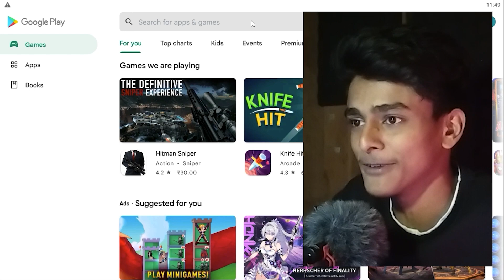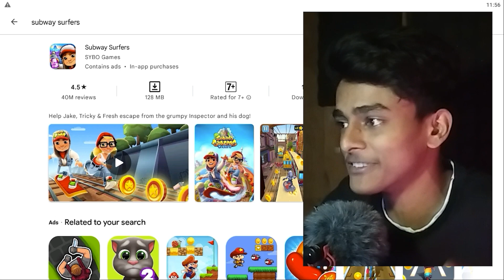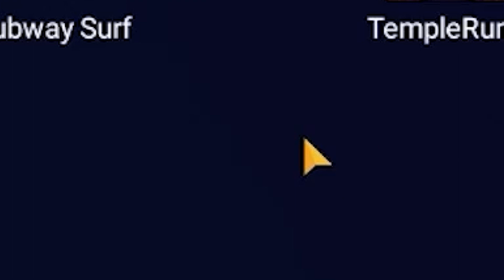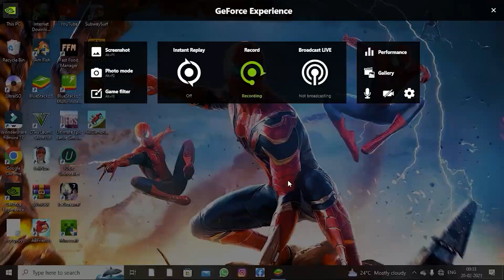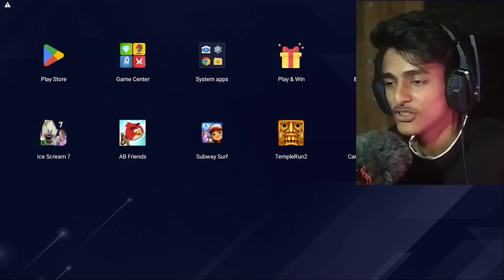SOME OF MY FAVORITE CHILDHOOD GAMES I WILL PLAY AGAIN TODAY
WELCOME BACK TO NEW GAMEPLAY VIDEO.